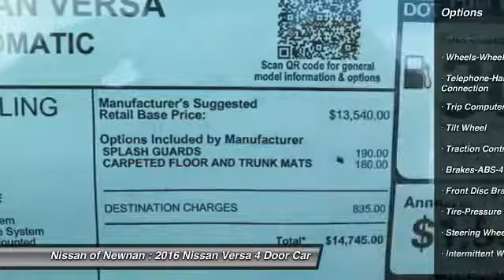2016 Nissan Versa Newnan GA L912368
2016 Nissan Versa

You'll love this 2016 Nissan Versa. This is a 4 door car you'll want to take home. With 5 miles, it features Automatic transmission and an exterior color of Gun Met. Call and get in touch with Nissan of Newnan directly, and be the first to open the 4 door car door today!